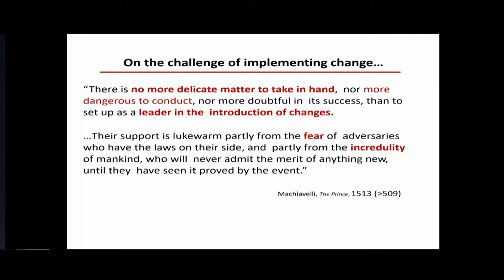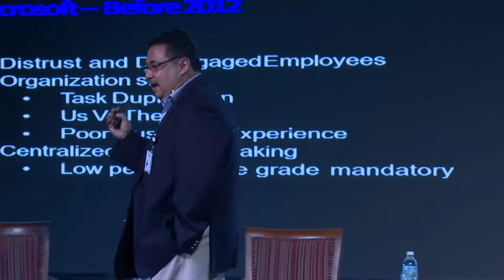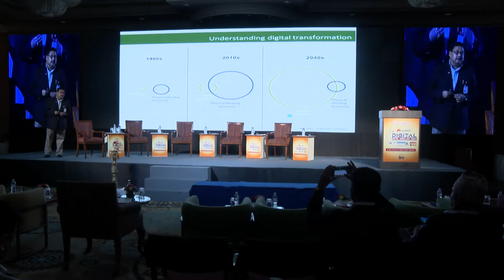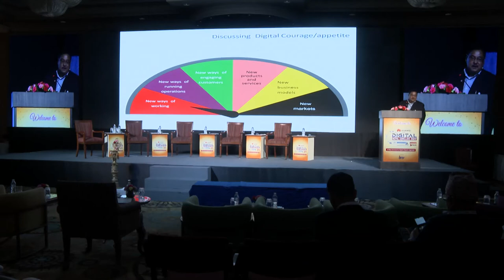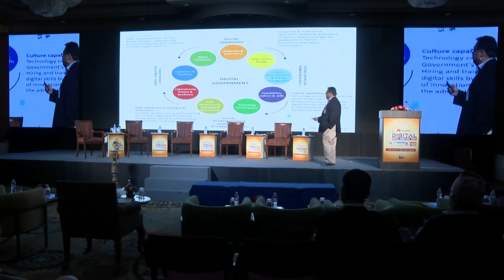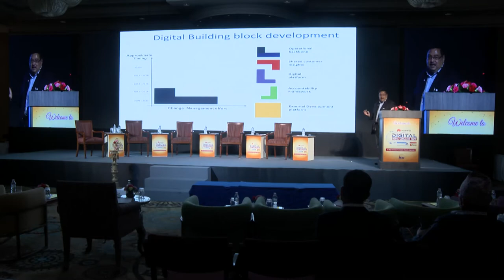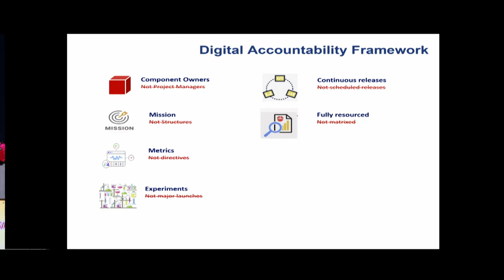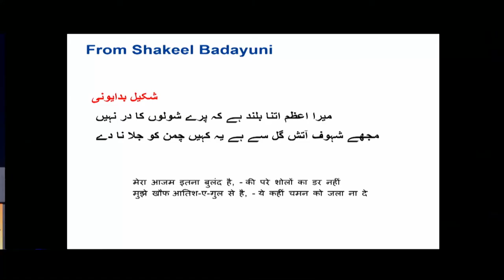Samvad Session 9 : Building Digital Leadership to Strengthen Governance.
Mr. Vivek S. Rana, Digital Enterprise Architect, InfoAssure LLP.

Huwaei Digital Nepal Conclave 2022 in Association with Info Developers Connected by Ncell is scheduled to be organized to align with Digital Nepal Framework 2019. The event will include high-level debates as well as policy-level conversation with government officials and national as well as international expert.

The event aims to attract 700 attendees from government agencies, commercial and corporate sectors, startup founders, entrepreneurs, multinational guests and experts from their respective fields. The two-day event visions to have drafted a policy-level recommendation that will be communicated to relevant authorities and government officials in the decision-making process. This event seeks to participate and provide a neutral forum for all participants to learn about and contribute to Nepal's Transformation into a Digital Nepal.